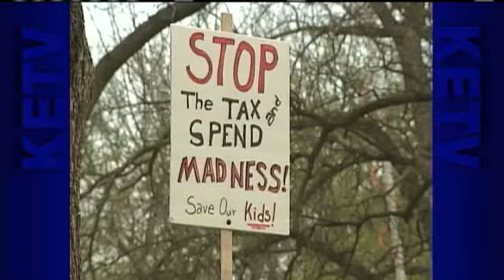Hundreds Attend Thursday Tea Party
Many of those who attended tea party rallies in Omaha say they hope the movement will play a big role in the November elections, but they weren't necessarily eager for it to become a new political party in Nebraska.